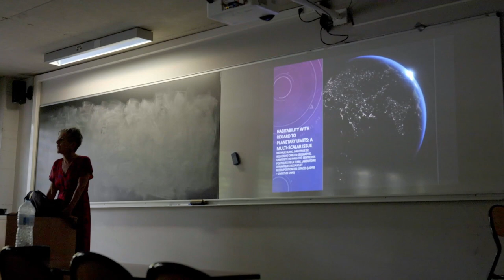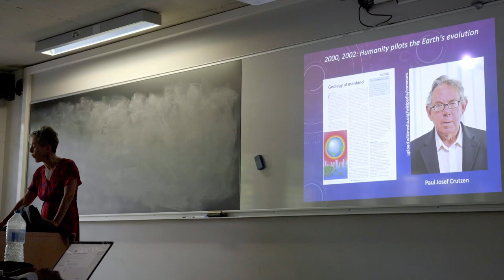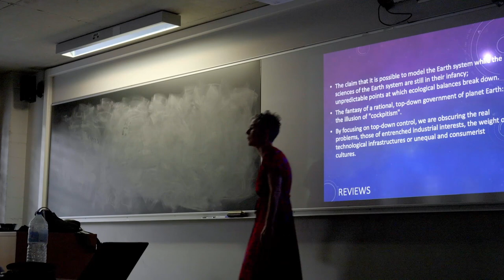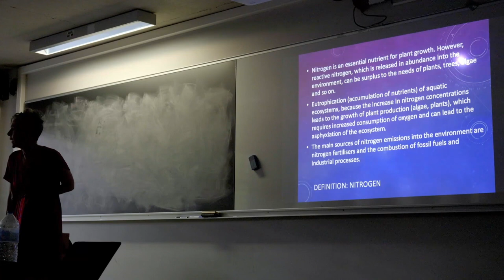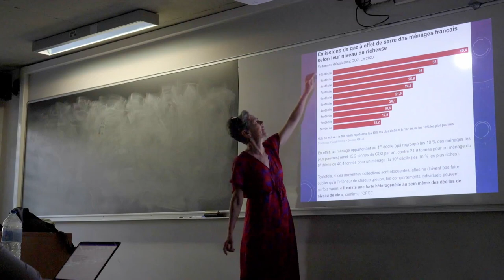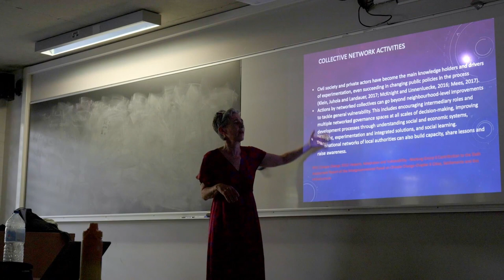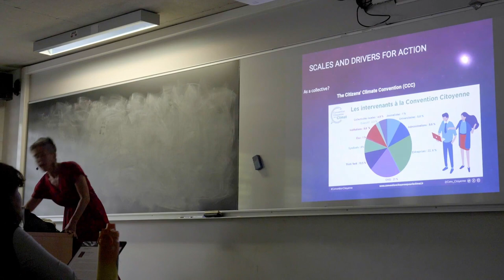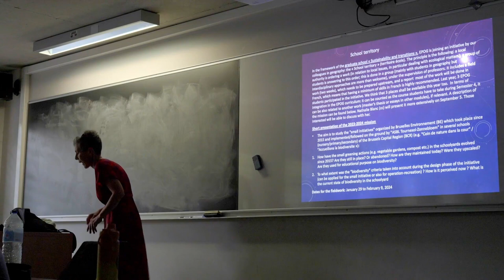Introduction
Nathalie Blanc, Senior researcher in geography, Université de Paris and CNRS, Centre des politiques de la terre, Laboratoire Dynamiques sociales et recomposition des espaces (LADYSS, CNRS, UMR 7533)